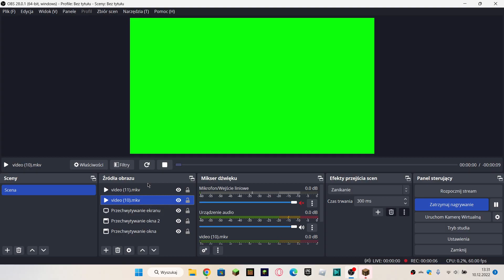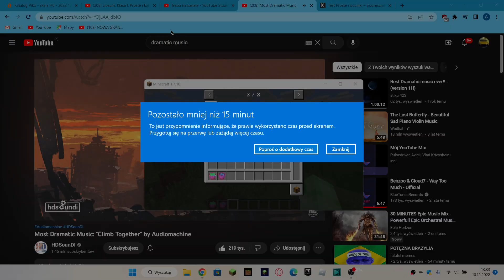Minecraft Toxic Apocalypte